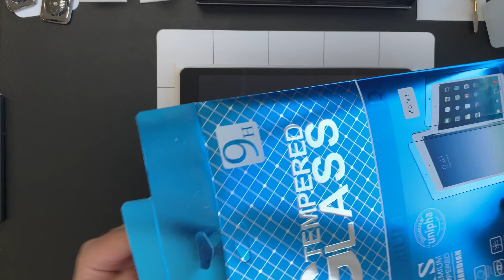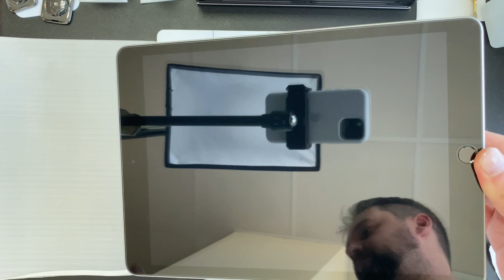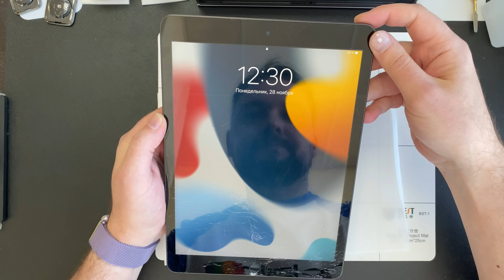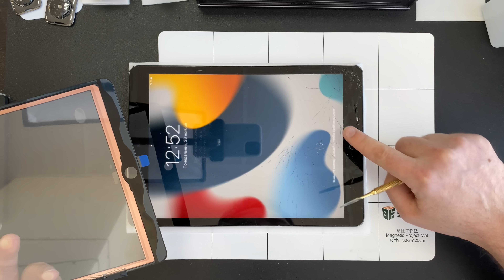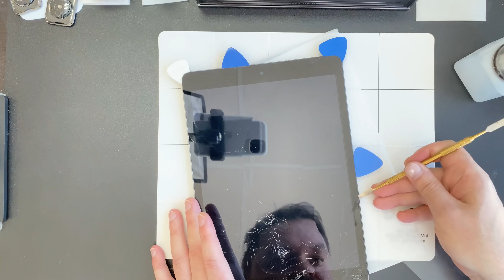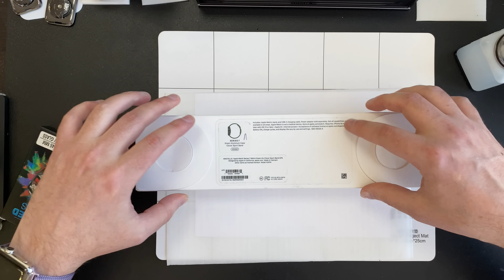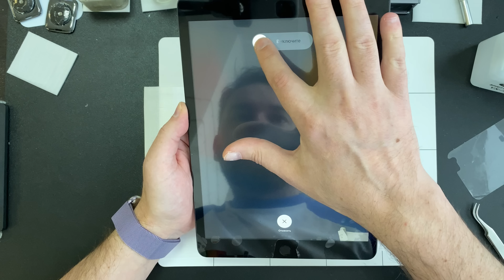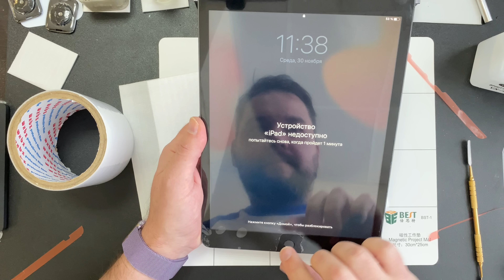Айпад 9 или 10, Какой выбрать с Точки зрения обслуживания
Привет друзья! Делаем iPad 9 и рассуждаем какой брать😃✌️

СОДЕРЖАНИЕ:

00:00 - Начало

00:50 - Два цвета но один!

03:23 - Делаем Айпад 9

06:34 - Почему нет белого?

08:23 - Яблоко перевернули! - Технологии!

11:19 - Открываем без следа!

13:24 - Снимаем защитное стекло с часов

19:18 - Стекло отдельно - Экран Отдельно

24:09 - Подкидка тача и проверка кнопки

29:04 - Ставим кнопку!

30:10 - Вывод -Какой взять 9 или 10